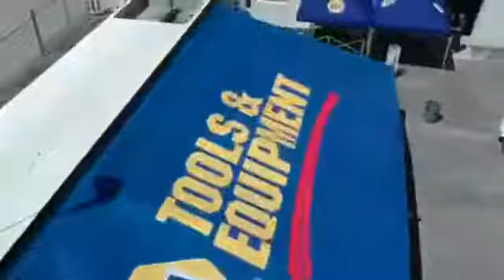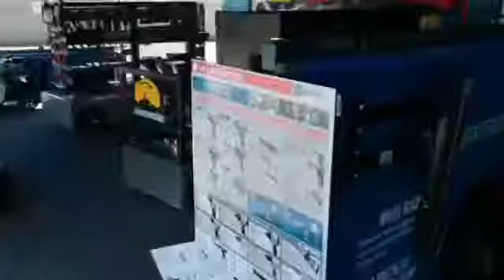NAPA Rock & Roll Tool Truck in Preston Idaho 2018